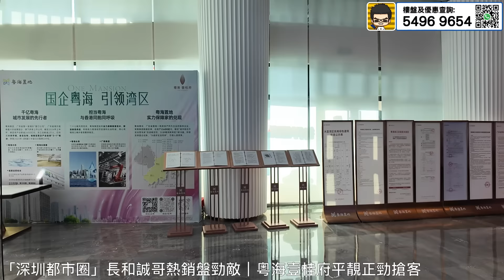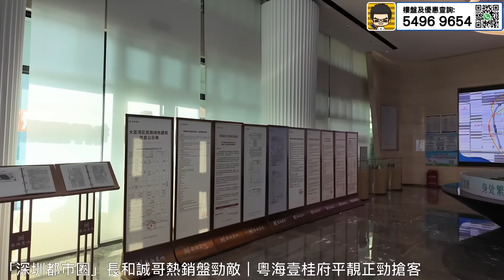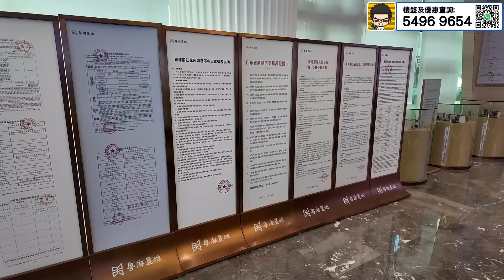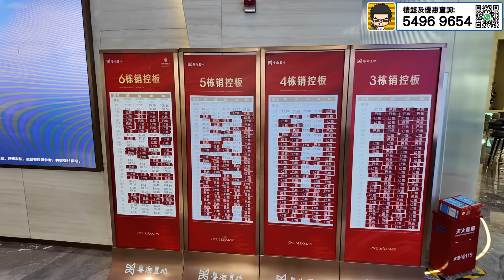「深圳都市圈」長和誠哥熱銷盤勁敵｜3X萬一房 vs 5X萬三房｜同在惠陽澳頭的粵海壹桂府成為搶客王？｜點解被喻為區內最安全社區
1.為投資灣區的客戶提供全面優質的看房，購房及售後服務
2.免費咨詢大灣區各大樓盤，及政策，衣食住行各方面疑問解答
3.協助客人辦理銀行按揭服務
4.專業人士驗樓服務
5.提供優質實惠的裝修套餐
6.家居清潔、傢俬電器、家居保險、律師咨詢等轉介服務
7.協助買家有關托管出租等事宜
8.提供港澳客戶居住證，社保，車牌，等咨詢服務

#「深圳都市圈」長和系 誠哥 盤勁敵 3X萬一房 5X萬三房 同在惠陽澳頭 粵海壹桂府 成為搶客王 點解被喻為區內最安全社區#